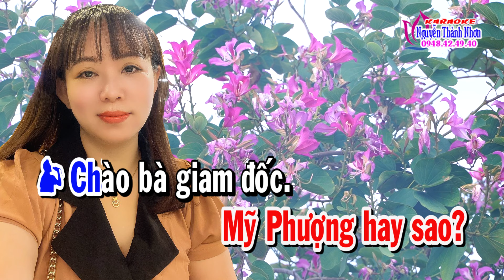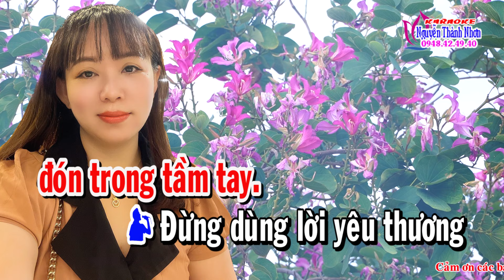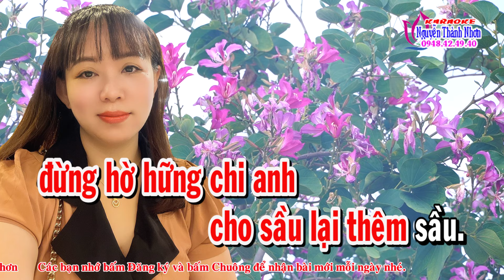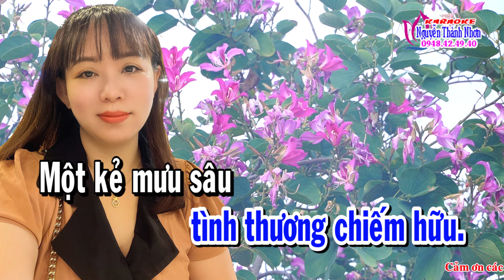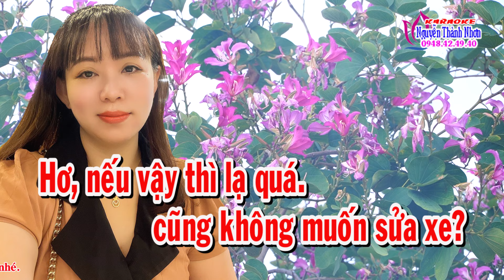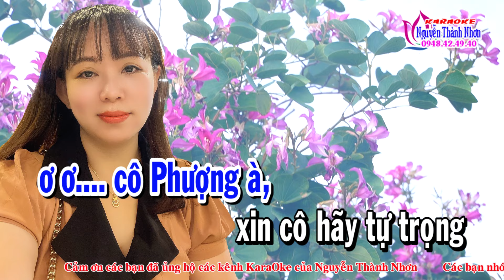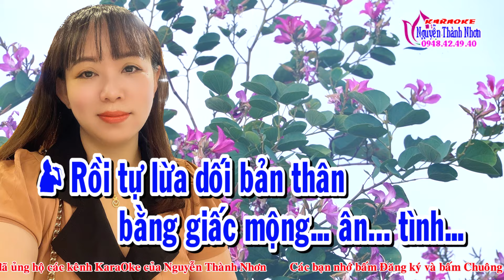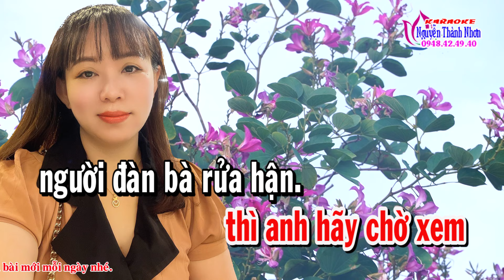Karaoke trích đoạn TÌNH PHỤ TỬ - THIẾU KÉP [Hát cùng Hạnh Nguyễn] - Beat Phong Ba Đình Karaoke